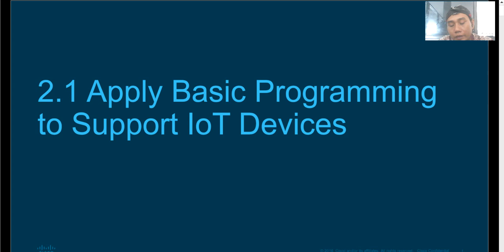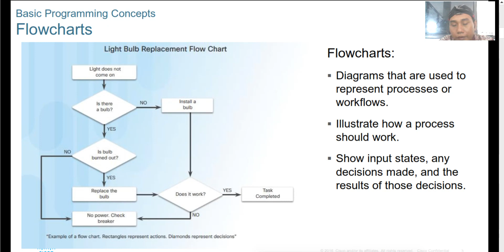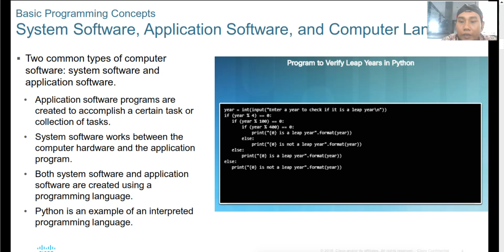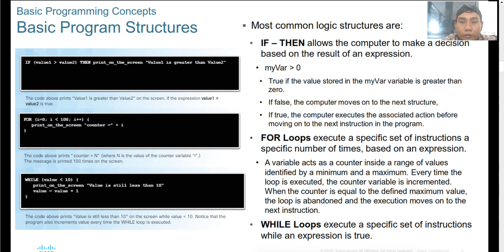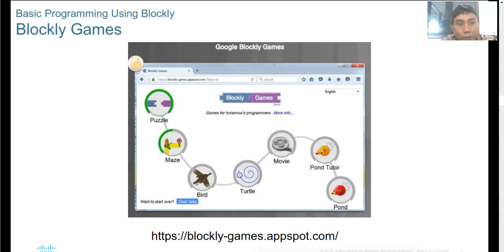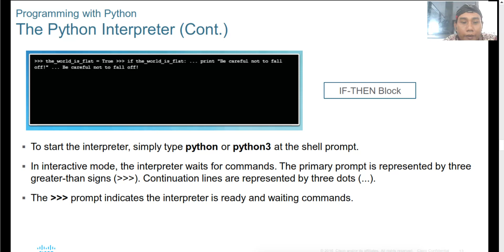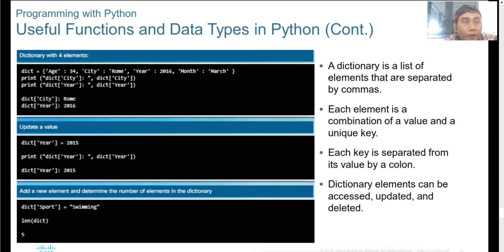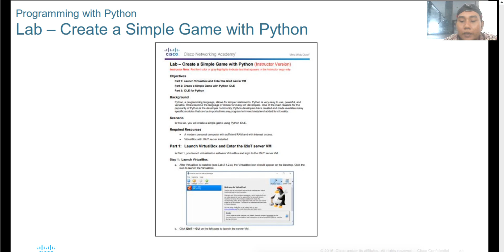IOT 2 1 apply basic programming to support IOT devices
video pemeblajaran untuk matakuliah IOT